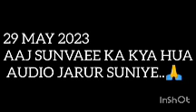पंडित जी का क्या कहना आज की सुनवाई पर..